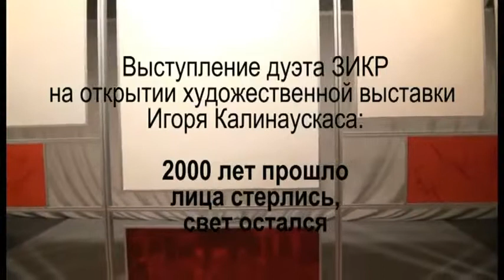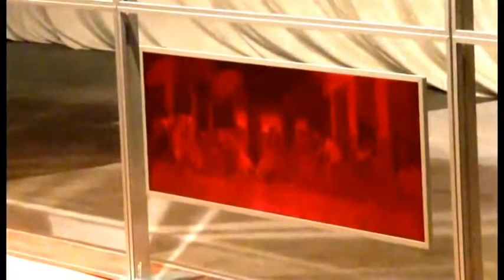Дуэт Зикр на открытии выставки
Выступление дуэта ЗИКР на открытии выставки художника ИНКа
"2000 лет прошло, лица стерлись, свет остался", г. Киев 29 июня 2012 г.

Duo Zikr performing at the openning of art exhibition of INK painter (igor Kalinauskas)
"2000 years passed , faces erased, light remained" taken place in Kiev on June 29, 2012